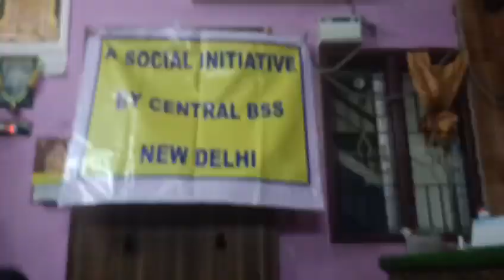BHARAT SEVAK SAMAJ - CENTRAL BSS SERVICES - FREE TUTION PROGRAMME